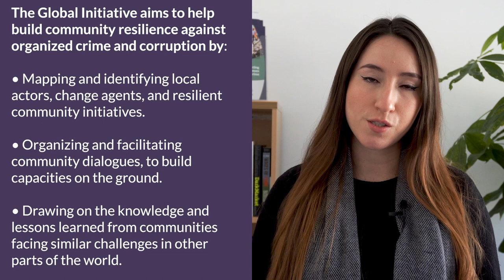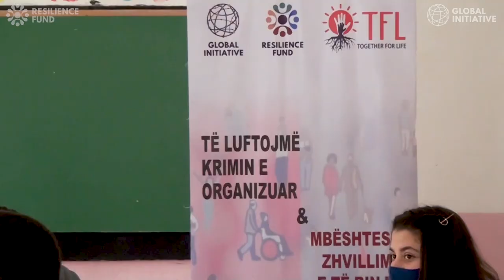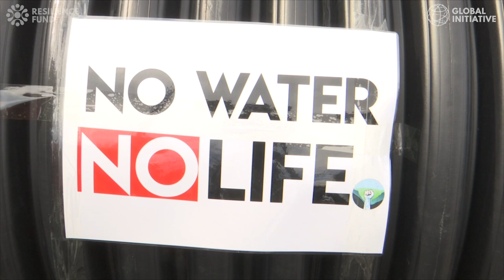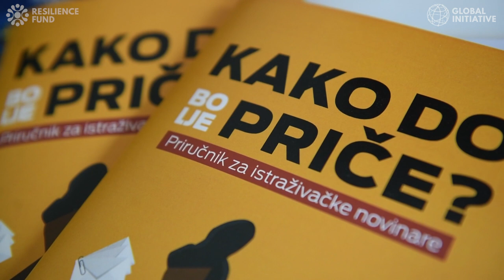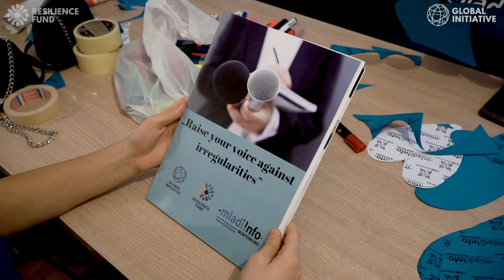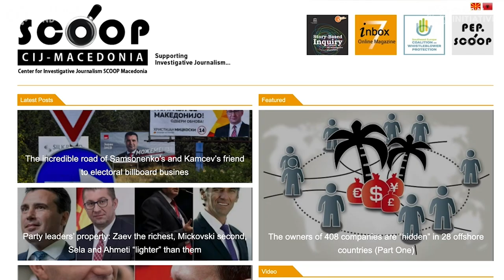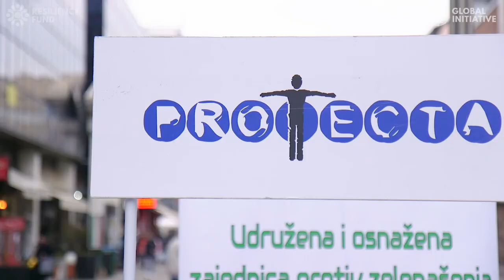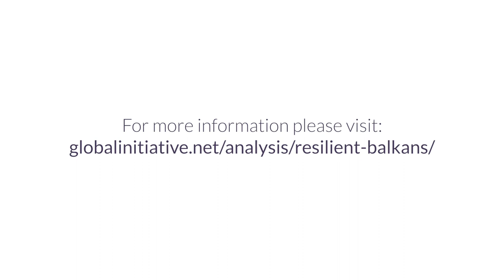Strengthening Resilience to Organized Crime in the Western Balkans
The Western Balkans is a difficult environment for civil society organizations to work in, especially considering that the space for civil society and independent media in the region is shrinking. They are subject to smear campaigns, pressure and even intimidation from a number of actors.

Our new report looks at organized crime and corruption in the region from a civil society perspective. It aims to give an overview of how civil society organizations in the Western Balkans deal with issues related to organized crime and corruption and highlights their main activities and concerns.